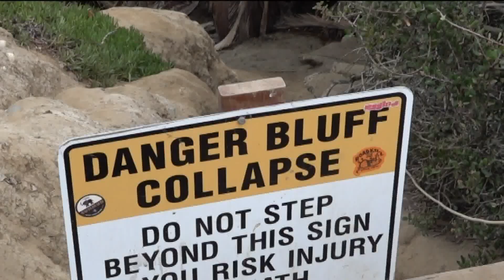La Jolla's Secret Swing replaced after going missing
The swing sits near La Jolla and while visitors want to keep it swinging, community groups say it is dangerous and is causing erosion